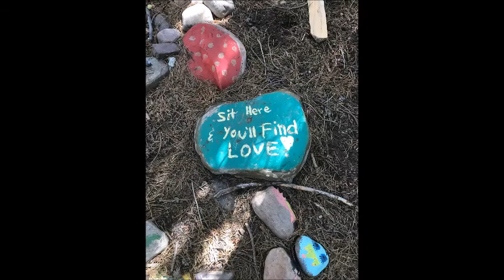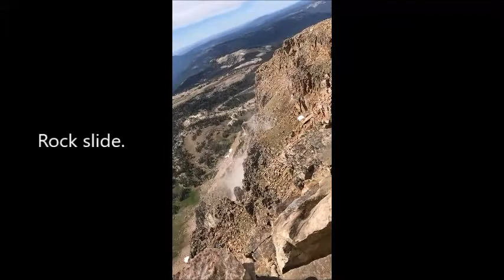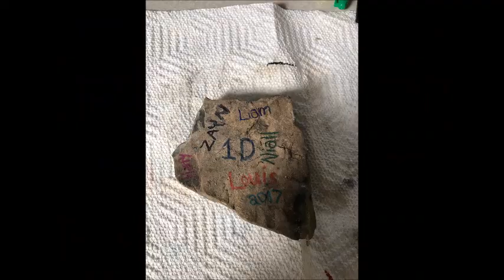A Deer Came Through Our Campsite!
A family camping vlog.
Musical.ly: @kirbykirby